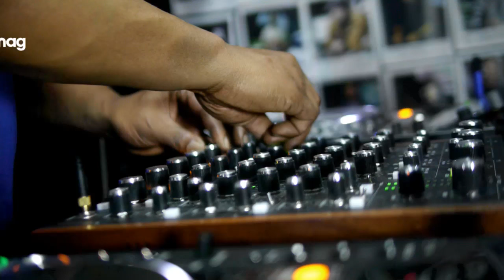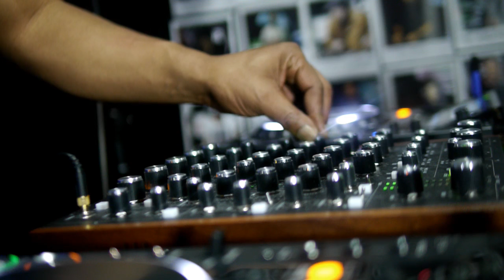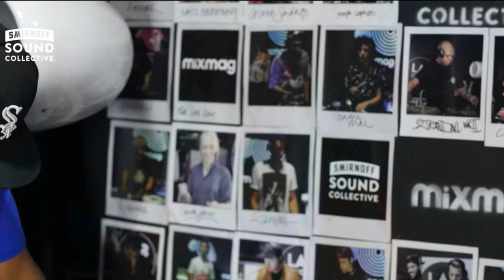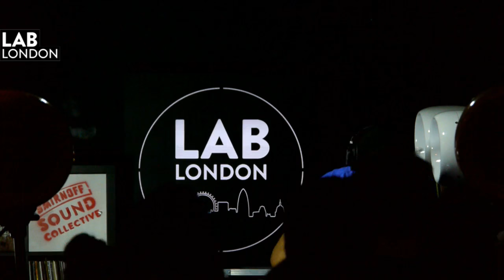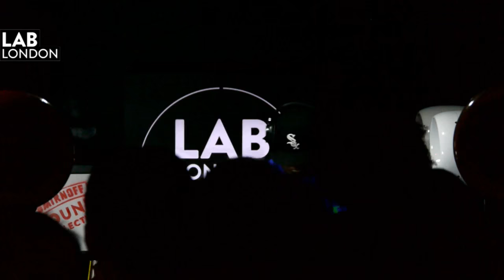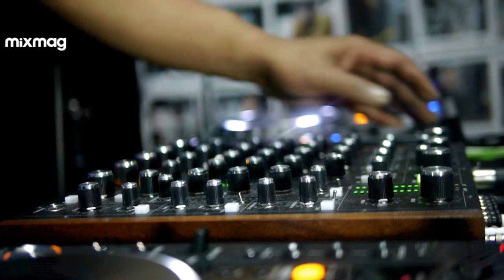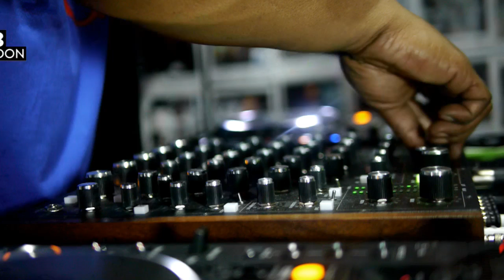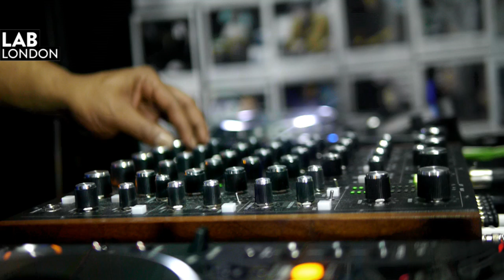MIKE DUNN house set in The Lab LDN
Mixmag & Smirnoff Sound Collective present The Lab LDN
The Chicago OG steps up to the plate this Friday from 5pm GMT

The Lab LDN is Mixmag and Smirnoff Sound Collective's weekly live stream, powered by Void Acoustics, where we showcase the finest DJs direct from our world famous office party.

This week we welcome the house music legend Mike Dunn. Hailing from Englewood, Chicago he's a man that epitomises the notorious sound of the Windy City.

Back in the day his residency at the 2nd Warehouse, owned by Joey Smooth, led to regular shows with the likes of Larry Heard and Ron Hardy, who tipped him as the next major talent to fly the flag for Chicago. He didn't disappoint, releasing killer dancefloor material such as 'God Made Me Phunky' and 'Phreaky MF' as well as plenty of other quality cuts under aliases including MDII, MD Connection and QX-1.

This week's Lab kicks off at 5pm GMT and you can tune in below or on MixmagTV.

This year Mike drops a brand new LP on moreaboutmusic and has a forthcoming release on Clone. After The Lab you can also check out his set at London's Dance Tunnel, tickets found here

The Smirnoff Sound Collective is all about bringing fans closer to the DJs. Giving up and coming talent a platform and throwing unique events where fans and artists can party together.